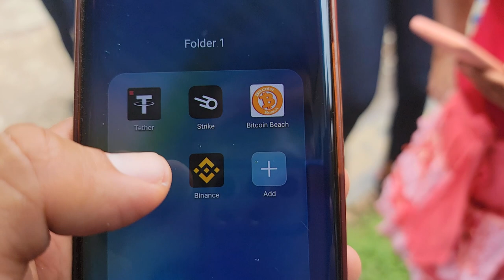Comprando por primera vez con Bitcoin en El Salvador.